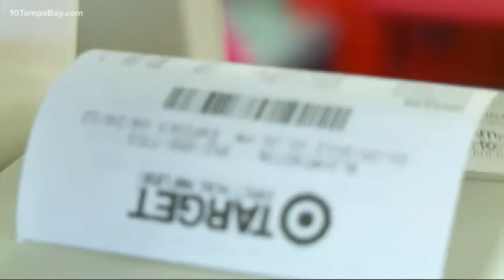How to cope with rising costs caused by supply chain shortages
There are certain things we can't go without. A financial expert shares advice on how to budget with rising costs in items like groceries, clothes, etc.